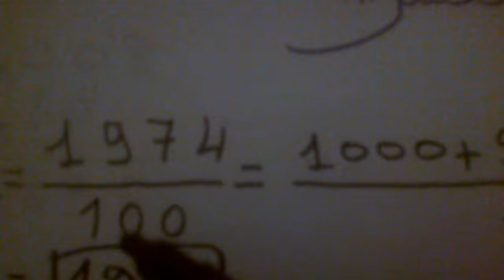تحويل الكتابة الكسرية الى الكتابة العشرية و التفكيك المستوى الرابع ابتدائي